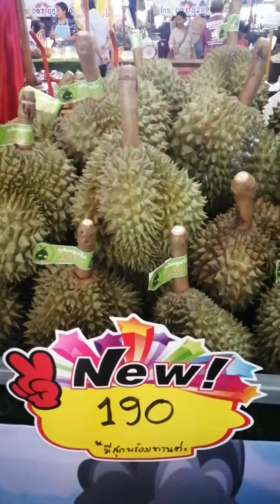ซื้อทุเรียนภูเขาไฟ รวมร้านทุเรียนภูเขาไฟในจังหวัดศรีสะเกษ